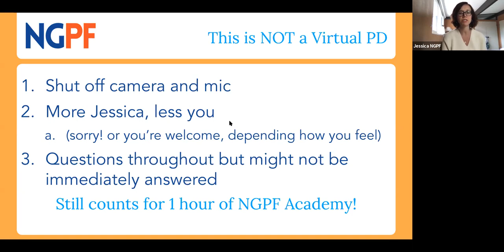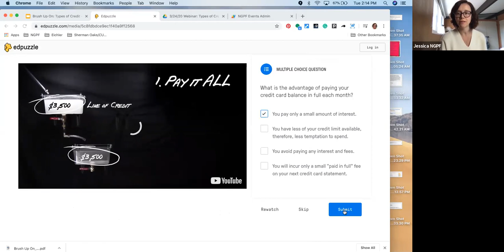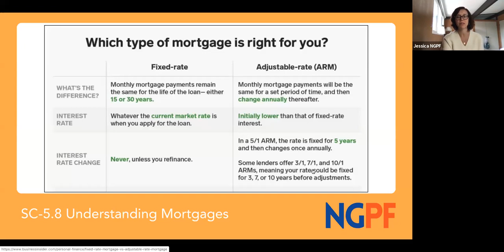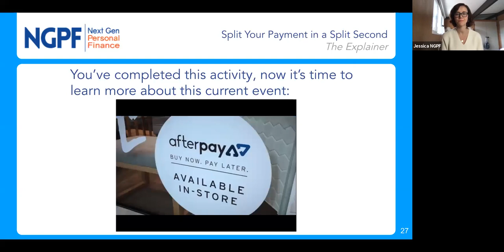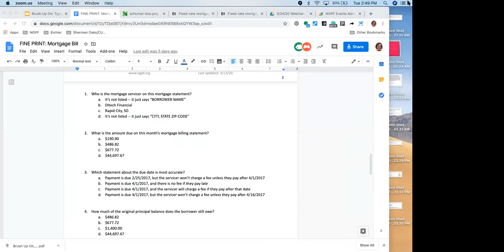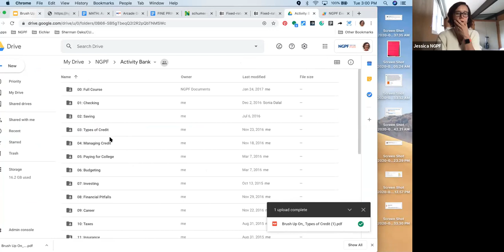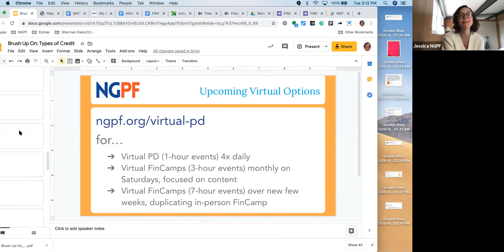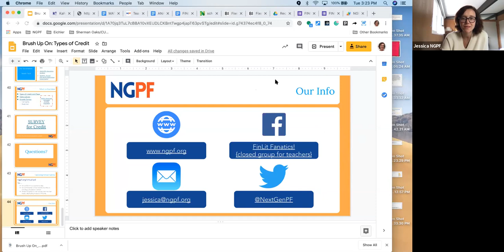Brush Up On: Types of Credit (NGPF Webinar)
Jessica provides an overview of Types of Credit in 2020, including installment loans, tap to pay, digital wallets, and recommended resources for teaching personal finance remotely.